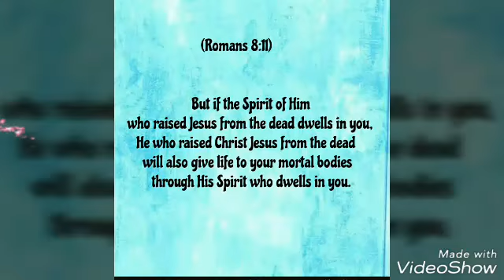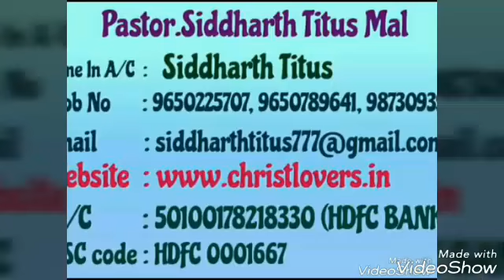Amazing Power Of The Holy Spirit (MUMBAI) (July'18) (Pastor.Siddharth Titus Mal)#